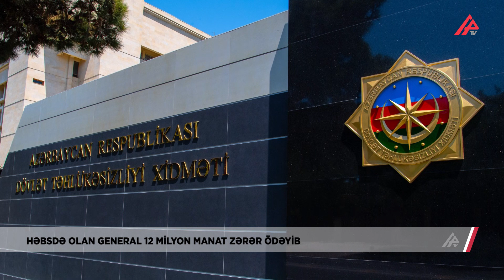Həbsdə olan general dövlətə 18 milyon ziyan vurub - Bu qədər ödəyib... - APA TV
Müdafiə Nazirliyinin mənimsəmədə ittiham olunan Maliyyə və Büdcə İdarəsinin sabiq rəisi, general-mayor Nizami Məmmədov, Hərbi Hava Qüvvələrinin (HHQ) Maliyyə Xidmətinin sabiq rəisi, polkovnik Cəlal Kazımov, Quru Qoşunların Maliyyə idarəsinin rəisi Bayram Bayramov və həmin idarənin zabiti Vüsal Əlizadənin Dövlət Təhlükəsizliyi Xidmətində başlanılmış cinayət işi üzrə məhkəmə prosesinin hazırlıq iclası davam etdirilib.
Bakı Hərbi Məhkəməsində hakim Fikrət Əliyevin sədrliyi ilə keçirilən prosesdə təqsirləndirilən şəxslərin anket məlumatları yenidən dəqiqləşdirilib.

Daha sonra Nizami Məmmədovun vəkili Rəşad Mirzəzadə müvəkkilinin ev dustaqlığına buraxılması ilə bağlı vəsatətlə çıxış edib.
O bildirib ki, iş üzrə generalın dövlət büdcəsinə vurduğu 18 milyon manat zərərdən 12 milyon manatı yaxınları və qohumları tərəfindən ödənilib: "Bizim məqsədimiz zərərin tam olaraq ödənilməsi istiqamətində işlərin görülməsidir. Nizami Məmmədov barəsində ibtidai istintaq başa çatıb, onun şahidlərə, zərərçəkənə təsir etmək kimi bir fikri yoxdur. Azadlıqda olsa zərərin ödənilməsi təmin olunacaq".
Digər təqsirləndirilən şəxslərin də müdafiəçiləri müvəkkilləri ilə bağlı seçilən qətimkan tədbirinin ev dustaqlığı ilə dəyişdirilməsini məhkəmədən xahiş ediblər.
Dövlət ittihamçısı Fuad Musayev hazırkı vaxtda təqsirləndirilən şəxslərlə bağlı seçilmiş qətimkan tədbirinin dəyişdirilməsi ilə bağlı hər hansı bir əsasın olmadığını və vəsatətin təmin edilməməsini məhkəməyə təklif edib.
Məhkəmə vəsatəti təmin etməyib.
Proses sentyabrın 22-də davam etdiriləcək.